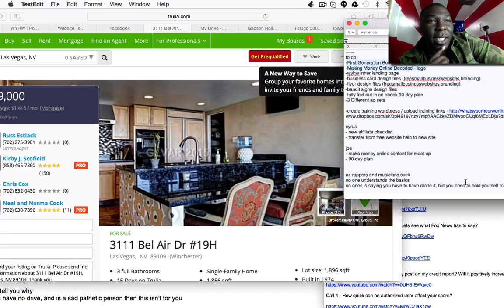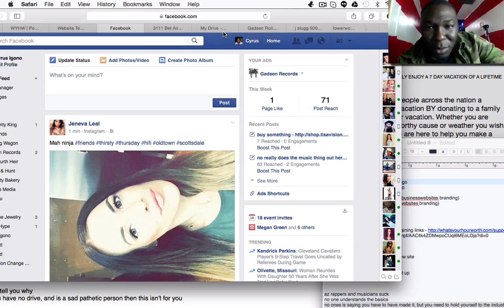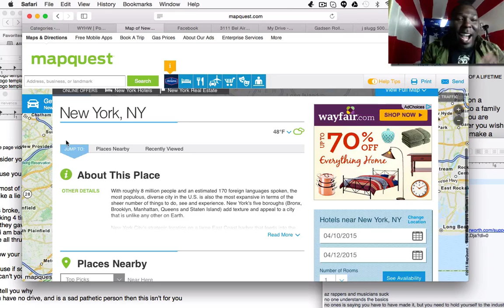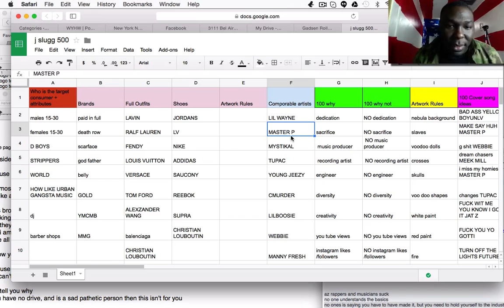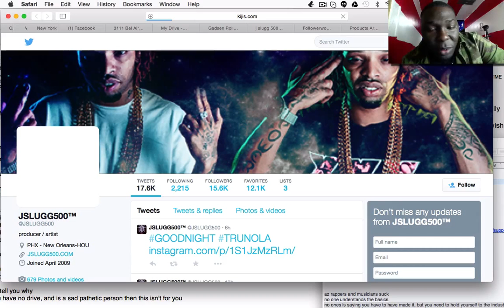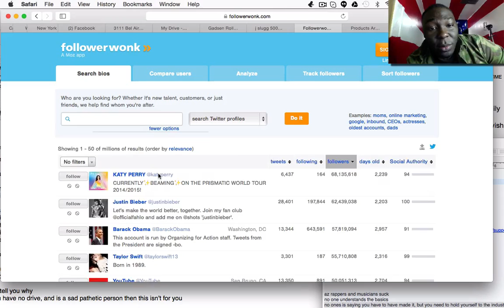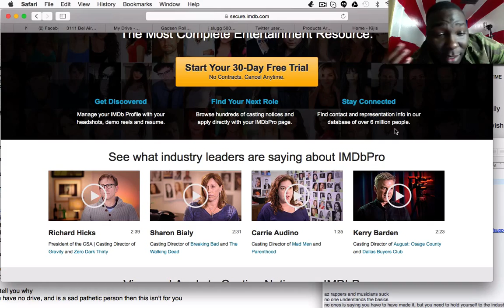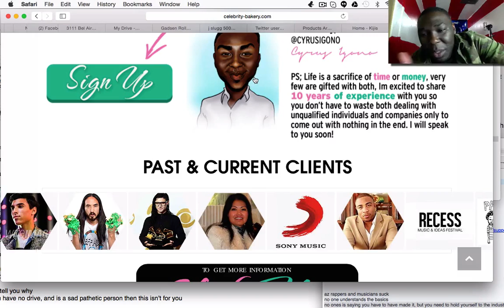Don't be a wack rapper - SAVE YOURSELF with this video